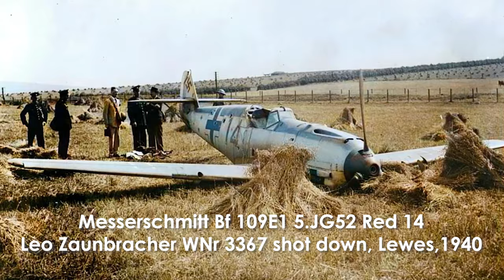1940s USA: Shocking Photos of Airplanes Wrecks of WWII - Color Restoration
Dive deep into an extraordinary chapter of the 1940s, an era marked by the turmoil and heroism of World War II. This video is more than just a collection of images; it's a portal into the United States during a time when the sky was often filled with aircraft, both friend and foe.

Witness the aftermath of air battles that took place over American soil and abroad, through a series of impressive photos showcasing airplane wrecks from WWII. These color-restored images bring to life the vivid realities of war, showcasing the strength and resilience of those who lived through these harrowing times.

In the 1940s, the USA played a pivotal role on the world stage, contributing to the war effort with unparalleled industrial might and technological advancements. The airplanes, symbols of power and progress, also bore the scars of conflict—each wreck telling a story of bravery, loss, and hope.

Through state-of-the-art color restoration techniques, we breathe new life into these historical photographs, offering you a unique glimpse into the era's stark realities and the indomitable spirit of its people.

From the debris-strewn fields to the makeshift hangars, these images capture the poignant contrast between the destructive forces of war and the human capacity for courage and renewal.

Join us on this poignant journey through the 1940s USA, as we pay homage to the legacy of WWII and the unforgettable impact it had on aviation, the nation, and the world at large.

Your support helps us bring more hidden gems of history to light.